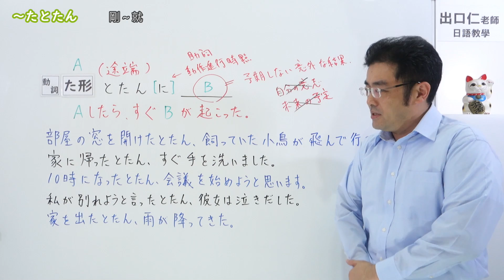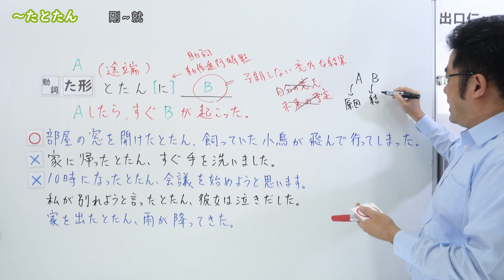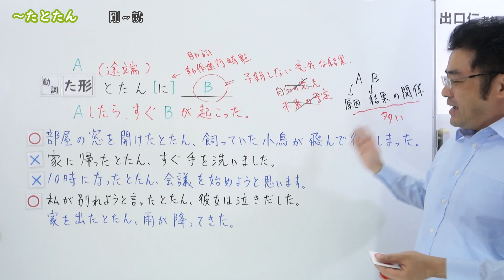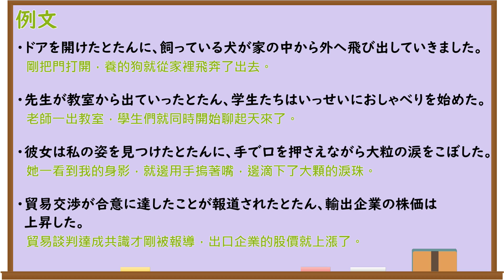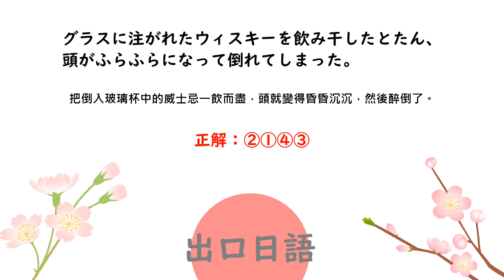【Ｎ３文法】～たとたん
出口日語線上教學